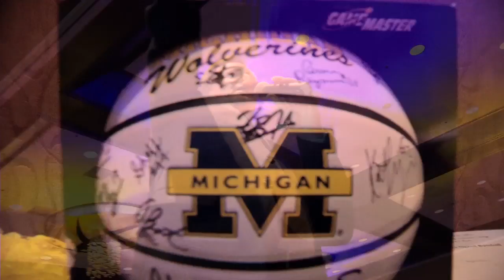Michigan Alumni: U-M Coaches Tour 2012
Michigan Alumni: Following the completion of a thrilling year for Michigan athletics and in anticipation of continued success from Michigan athletic programs in 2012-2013, the Alumni Association in partnership with the Athletic Department and the clubs will present the 2012 Coaches Tour. Join us and get a firsthand look at the upcoming year and hear about the successes happening within the Michigan athletics family.